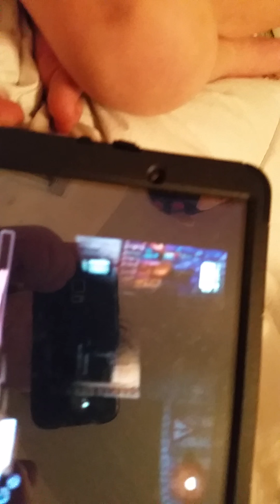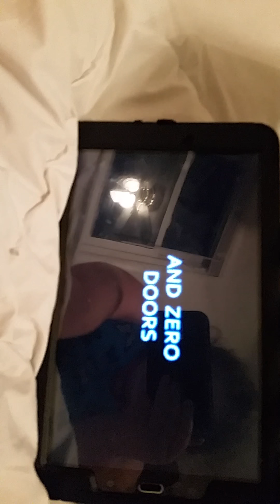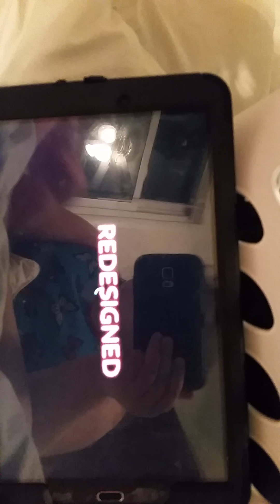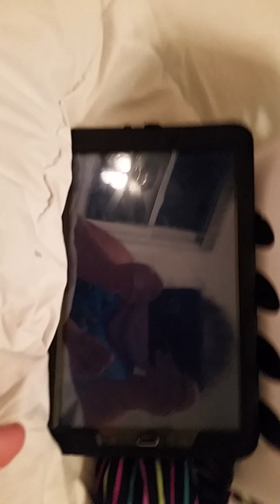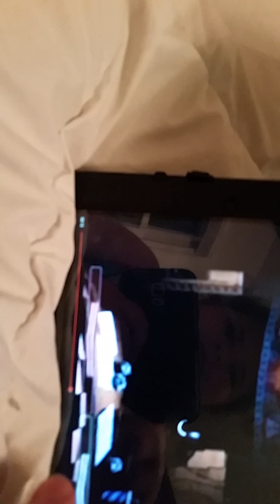What did they say?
Hmmmmmmm